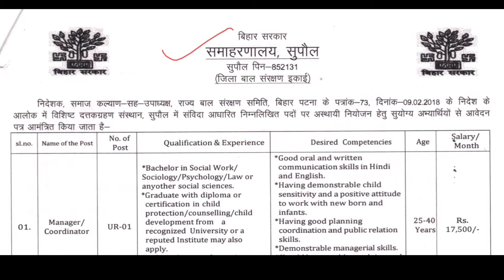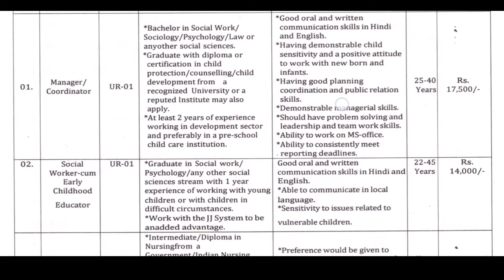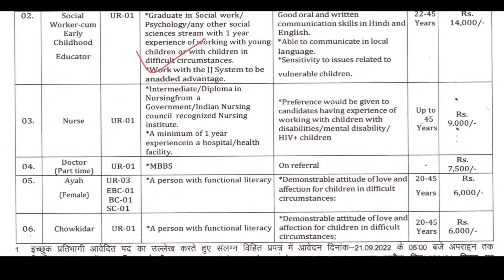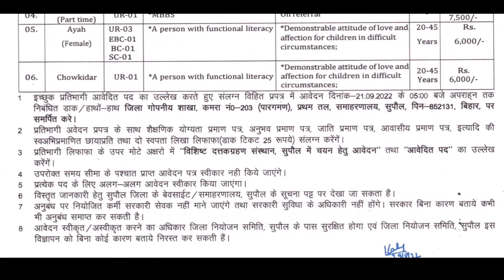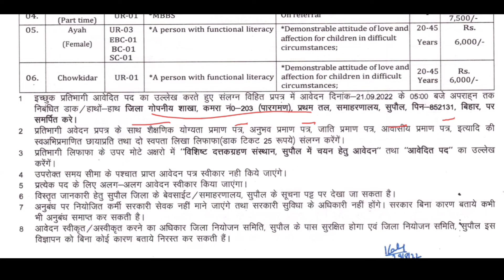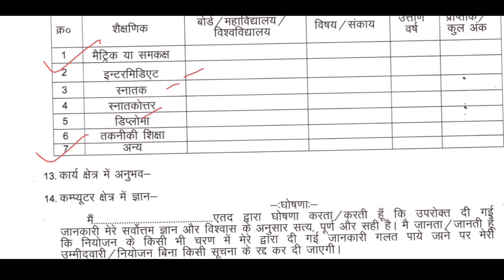Bihar Jila Bal Sanrakshan Ikai Vacancy 2022 | Bihar New Vacancy 2022 | चौकीदार,नर्स,आया आदि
जिला बाल संरक्षण इकाई भर्ती 2022